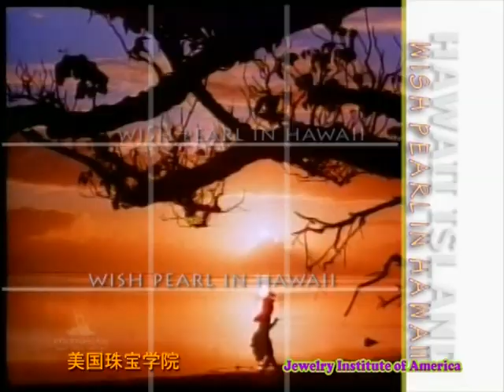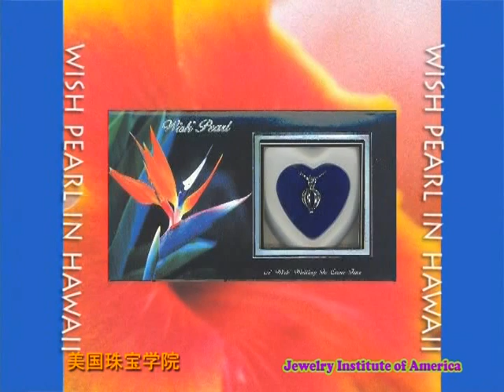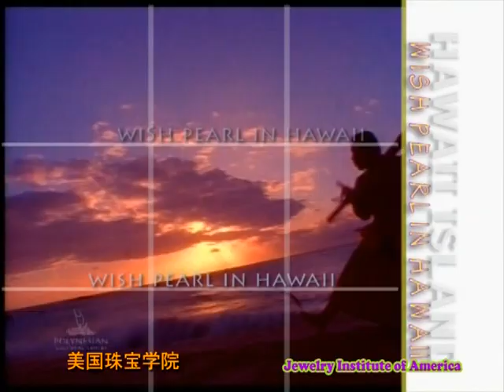WishPearl for Hawaii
WishPearl for Hawaii, Jewelry Institute of America, 美国珠宝学院